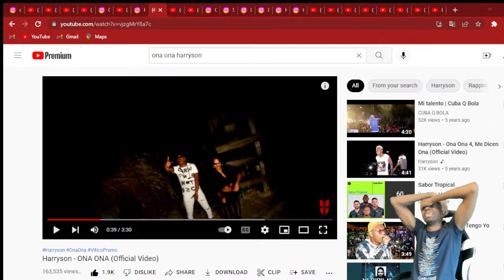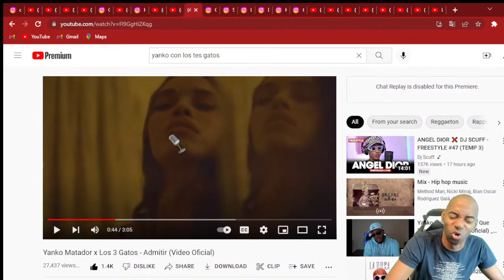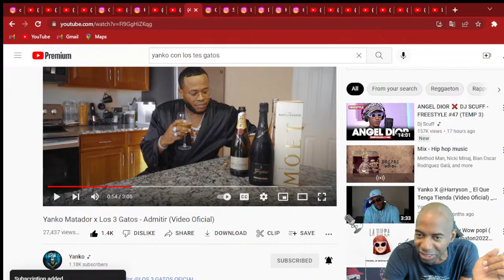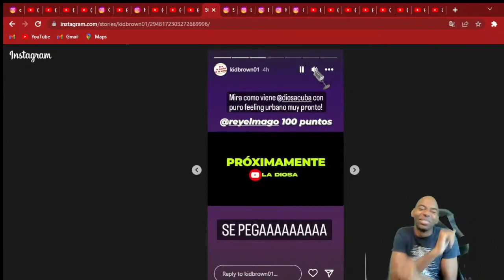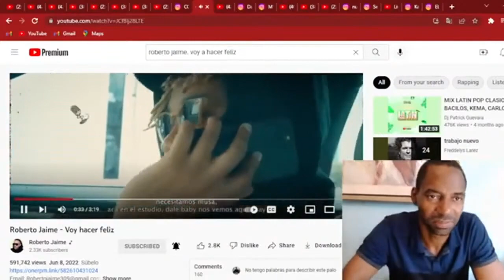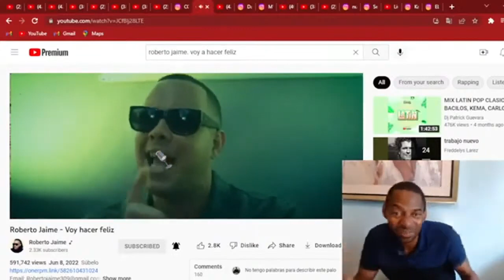EL ENANO DE LA CUEVA responde a comentarios de HARRYSON!